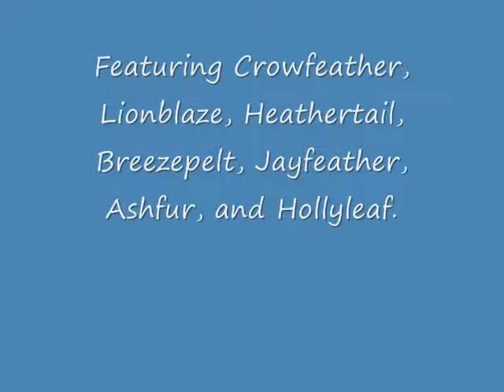The Power of Three Spoof *Mild language warning*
Yeah, the language warning is just for one word that slips out. Naughty Breezepelt. :P
I found auido clips that reminded me of our own Jayfeather, Lionblaze, and Hollyleaf and thought that I would make my first spoof with them. Hope you like it!